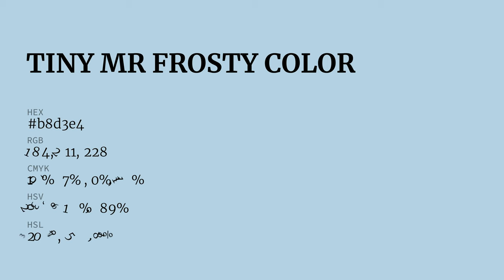Tiny Mr Frosty color b8d3e4 hex color - Blue color - Warm color b8d3e4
What color is Tiny Mr Frosty ? b8d3e4 hex color - Blue color - Warm color b8d3e4

Hex b8d3e4 Color Code is also known as Tiny Mr Frosty color.

Hex b8d3e4 Color code in RGB color code model is created after adding 72.16% red color, 82.75% green color and 89.41% blue color.
Hex b8d3e4 Color code in CMYK color (process color) code model is generated after subtraction of 19% cyan, 7% magenta, 0% yellow and 10% black.